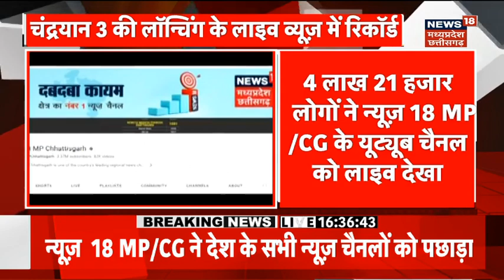Chandrayaan-3 की Launching में News18 MP Chhattisgarh ने रचा इतिहास | Sriharikota | SDSC | ISRO News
Chandrayaan 3 आज लॉन्च हो गया है. भारत ने आज इतिहास रच दिया है. इसके साथ-साथ Youtube Platform पर News18 MP/CG ने भी इतिहास रच दिया है. Youtube पर News18 MP/CG ने इस Live Stream को 4 लाख 21 हजार लोगों ने देखा है.

Chandrayaan-3 Mission from Satish Dhawan Space Centre | Sriharikota | ISRO | SDSC Live | Moon Mission  | Chandrayaan-3 को बाहुबली रॉकेट लेकर जाएगा और पृथ्वी की आंतरिक कक्षा में स्थापित कराएगा, वो वही रॉकेट है, जिसने सफलतापूर्वक ये काम करीब साढ़े तीन साल पहले चंद्रयान-2 के लिए किया था. ये लंबा, चौड़ा और ऊंचा राकेट है. नीचे से खड़े होकर देखने पर इसके लिए सिर को पूरा आसमान की ओर उठाना होगा. ये भारत और भारतीय अंतरिक्ष संस्थान द्वारा खुद तैयार किया गया बहुत स्पेशल रॉकेट है.

चंद्रयान-3 की लॉन्चिंग  में News18 एमपी छत्तीसगढ़ ने रचा इतिहास